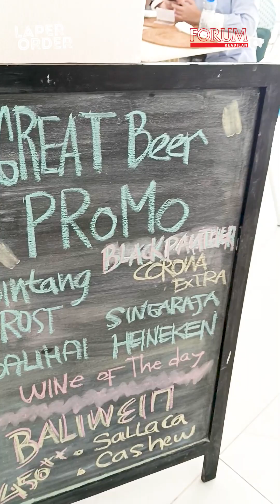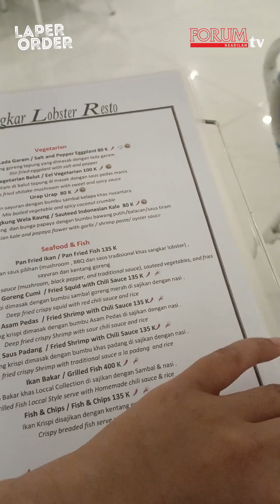Menikmati Lobster Ditemani Sunset di Labuan Bajo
YouTube Forum Keadilan TV
FB forumkeadilandotcom
Tiktok forumkeadilantv
Helo forum.keadilan